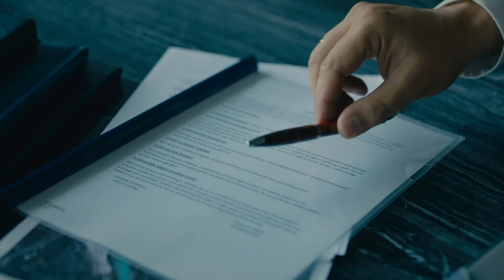Kuzgun'un Doğuşu #66 - Kuzgun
Kuzgun yeni bir plan düşündü. MAHALLEYİ
 SAVUNACAĞIZ!.

Oyuncu Kadrosu:
Kuzgun: Barış Arduç
Dila: Burcu Biricik
Ferman: Onur Saylak
Neşe: Tülay Günal
Güneş: Nilperi Şahinkaya
Derviş: Settar Tanrıöğen
Meryem: Hatice Aslan
Rıfat: Levent Ülgen
Ali: Aytek Şayan
Kartal: Caner Şahin
Kumru: Ahsen Eroğlu
Şeref: Erdal Küçükkömürcü
Şermin: İpek Erdem
Seda: Derya Beşerler

Yapım: Ay Yapım
Yapımcı: Kerem Çatay - Pelin Diştaş
Yönetmen: Bahadır İnce
Senaryo: Burcu Görgün Toptaş - Özlem Yılmaz